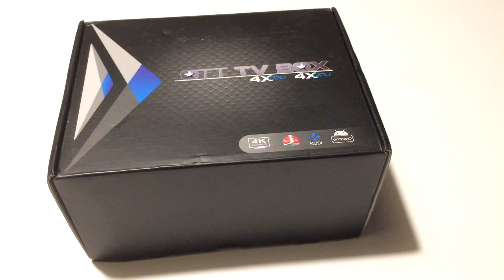Unboxing - SCISHION V88 TV Box Rockchip 3229 Quad Core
SCISHION V88 TV Box Rockchip 3229 Quad Core

4K H.265 1GB DDR3 RAM 8GB eMMC ROM

General information

Model: V88
Type: TV Box
GPU: Mali-400
System: Android 5.1
CPU: RK3229
Core: 1.5GHz,Quad Core
RAM: 1G
RAM Type: DDR3
ROM: 8G
Max. Extended Capacity: 16G
Maximum External Hard Drives Capacity: No
Color: Black

Media Supported
Decoder Format: H.264,H.265
Video format: 4K,AVI,DAT,MKV,MOV,MPEG,MPG,RM,VC-1,WMV
Audio format: AAC,FLAC,MP3,OGG,RM,WMA
Photo Format: JPEG,JPG,PNG
Support 5.1 Surround Sound Output: No

Product Details
Support XBMC: Yes
Support 5G WiFi: No
Bluetooth: Unsupport
Power Supply: Charge Adapter
Interface: AV,DC Power Port,HDMI,RJ45,SD Card Slot,SPDIF,USB2.0
Language: Multi-language
DVD Support: No
HDMI Version: 2.0
Other Functions: Others
External Subtitle Supported: No
HDMI Function: HDCP
Power Comsumption: No
RJ45 Port Speed: No

Firmware Information
System Bit: 32Bit
WiFi Chip: Unknown
KODI Pre-installed: No
KODI Version: No
Firmware Version: Android 5.1

Power Requirement
Power Type: External Power Adapter Mode
Power Input Vol: 5V
Power Adapter Output: 5V 2A

Product weight: 0.143 kg
Package weight: 0.460 kg
Product size (L x W x H): 11.60 x 11.60 x 2.50 cm / 4.57 x 4.57 x 0.98 inches
Package size (L x W x H): 16.60 x 12.50 x 8.20 cm / 6.54 x 4.92 x 3.23 inches

Package Contents
1 x SCISHION V88 TV Box,
1 x Power Charger Adapter,
1 x HDMI Cable,
1 x Remote Control,
1 x English Manual